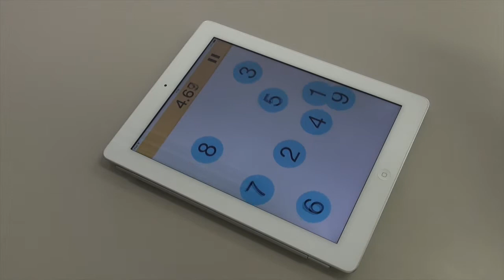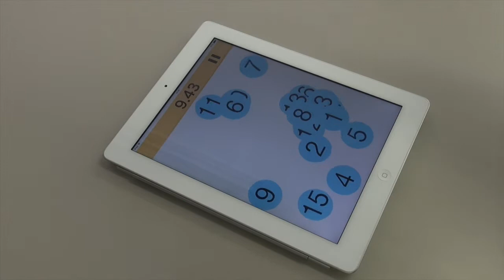ナンタッチ!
説明眼の力を鍛えるアプリの紹介です．